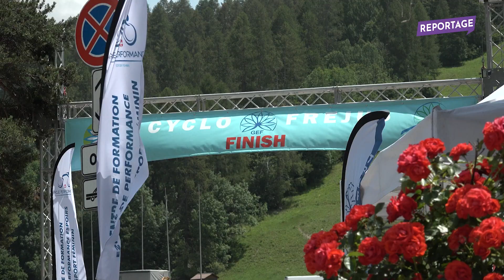Maurienne Reportage #318 - La CycloFréjus 2023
Mercredi 12 juillet, français et italiens se retrouvaient autour de la CycloFréjus. Au programme de l'édition 2023, 3 parcours reliant Bardonecchia à Modane.